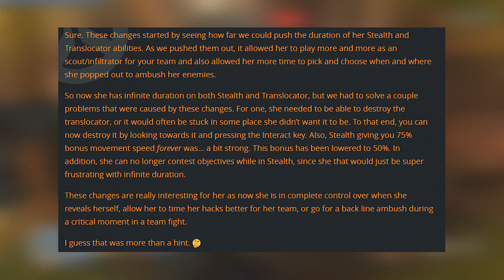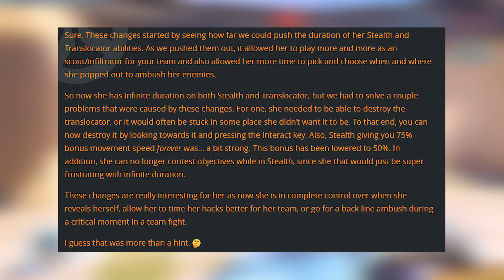Overwatch - INFINITE STEALTH WTF! Insane Sombra Buff!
Sombra HUGE buff details are here. She is getting INFINITE Stealth and translocator no longer has a cool down. WTF! SOMBRA CAN BE STEALTH. FOREVER?! (damage and the usual stuff will still interpt invis, but omg!) Geoff Goodman on Sombra buffs